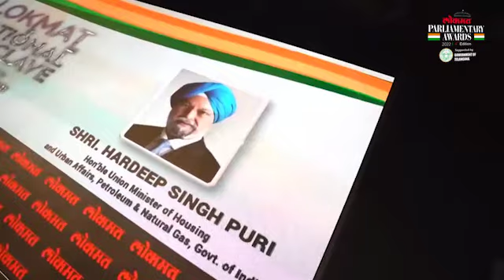लोकमत नॅशनल कॉनक्लेव्हमध्ये मंत्री हरदीप सिंह पुरी यांची मुलाखत | Hardeep Singh Puri | BJP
लोकमत संसदीय पुरस्कारांच्या चौथ्या वर्षाचा पुरस्कार वितरण समारंभ माजी राष्ट्रपती रामनाथ कोविंद यांच्या हस्ते पार पडणार आहे. यानिमित्त तेलंगणा सरकारच्या सहकार्याने लोकमत नॅशनल कॉनक्लेव्ह आयोजित करण्यात आली. यामध्ये  Indian Democracy : How Close to machurity? या विषयावर विविध राजकीय पक्षांचे नेते, केंद्रीय मंत्र्यांनी आपले विचार मांडले.